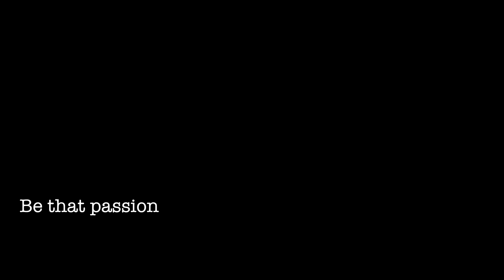Geriatrics | A career, a passion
Geriatric Medicine is not a top priority when it comes to choosing a field of specialisation, Dr Michael shares his reasons for choosing to specialise in Elderly Medicine